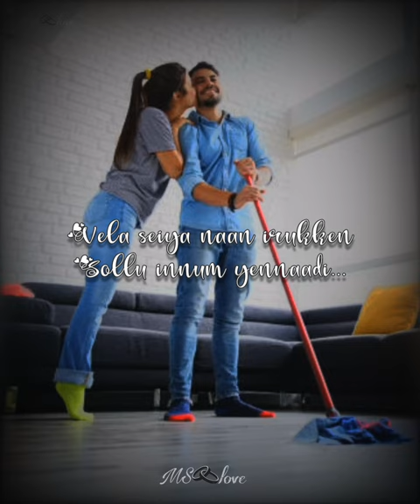Samaila sollura aalu illa song 💕Whatsapp status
Whatsapp status video @musicloveforever